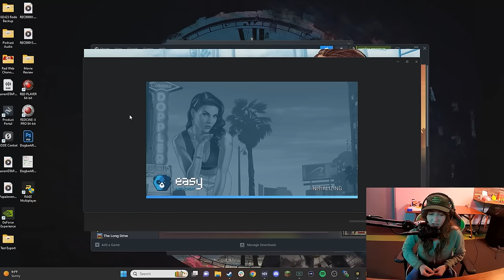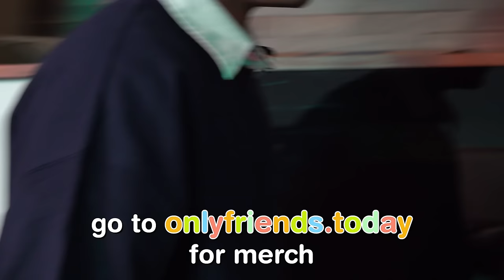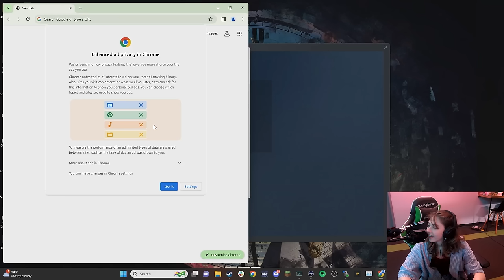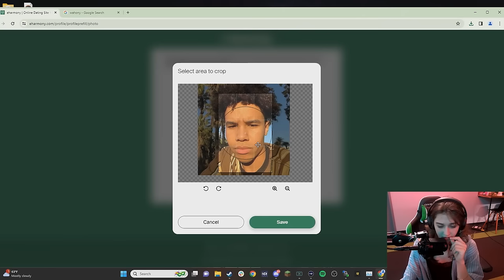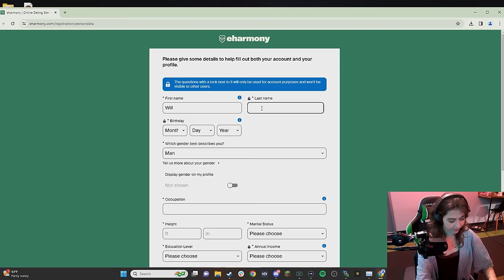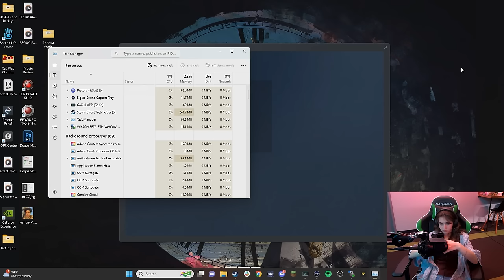GTA V but it’s fun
Watch a new episode of BFS every Sunday!

Welcome back to an ew episode of chicken lips, Sammie, caroline and Will on a new episode of GTA RP